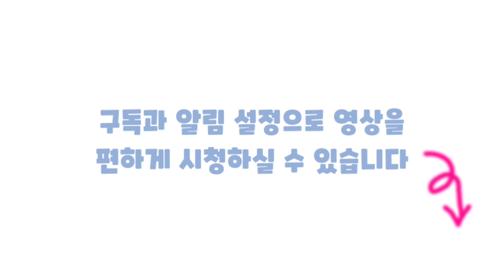잘 알려지지 않은 ENTP 특징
한국MBTI연구소에서 2가지 전문교육과정을 이수했습니다.
전문적인 내용을 전달드리기보다는 재미로 보는 MBTI 컨텐츠를 만들고 있어요